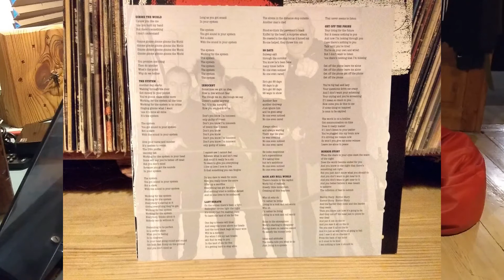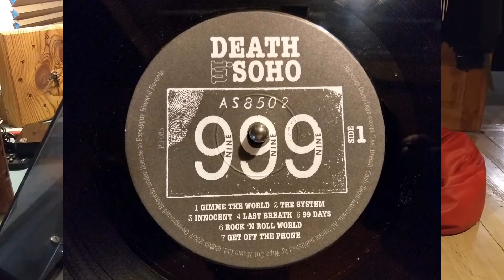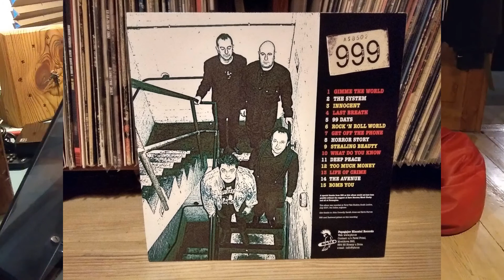999 - 99 Days Vinyl 2008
Strona A piąty utwór z płyty 999 - Death In Soho wydanej w Papagájův Hlasatel Records w 2008r